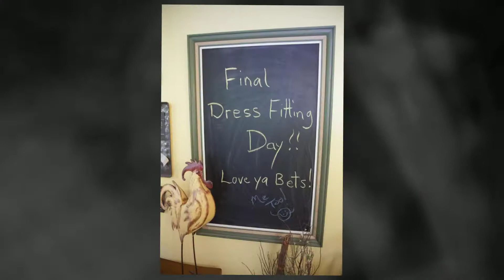Betsey and Chris 5/16/15